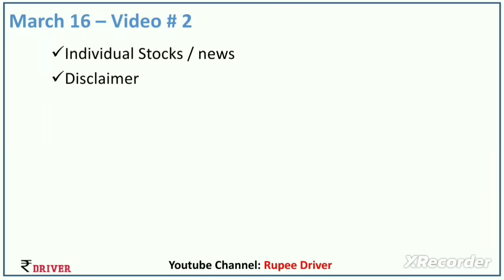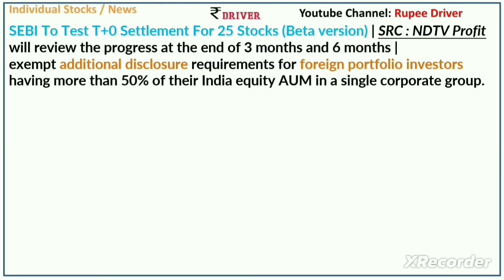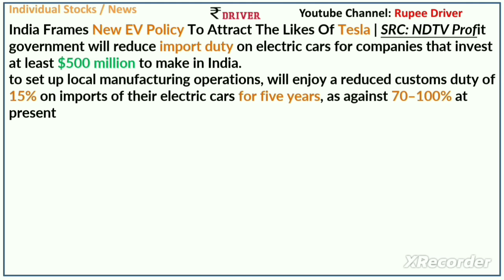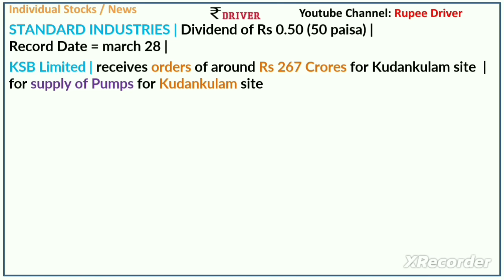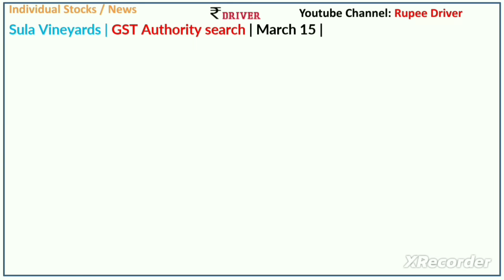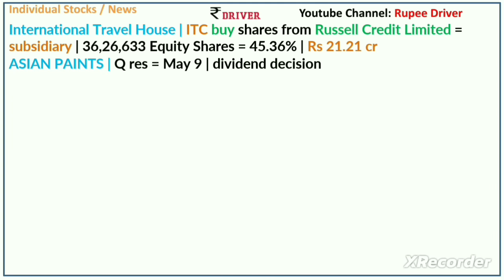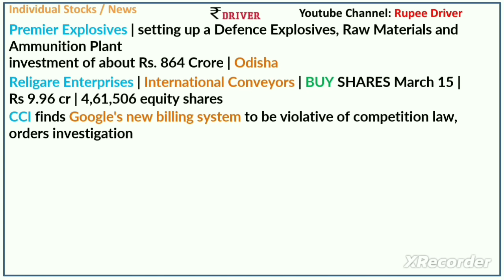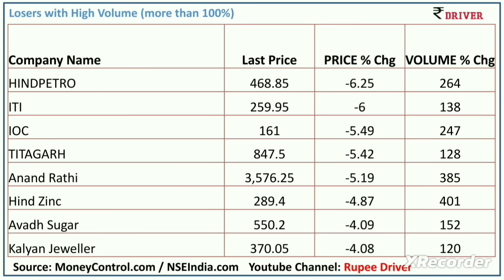Govt Hikes Tax | Tamil share market news | Top 10 Stocks to Buy | Zee Enter | SBI | TCS | HCL Tech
Tamil share market news | tata motors stock tamil | stock market investment tamil |
stock analysis tamil | SEBI To Test T+0 Settlement For 25 Stocks | Hikes Windfall Tax | India New EV Policy | CCI Google news | 10 shares to buy in stock market today | Vinati Organics news